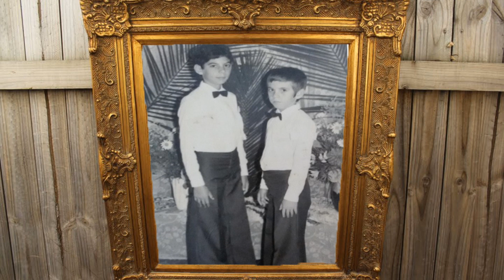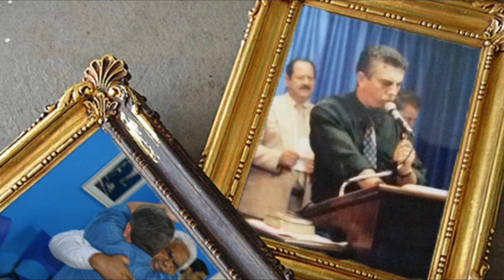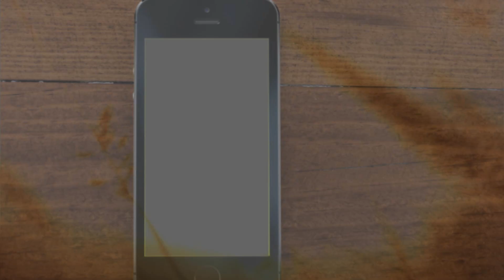Homenagem ao Pr. Rafael A. Delmônego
Tabernáculo O Filho do Homem ( Pr. Rafael A. Delmônego )

"Uma singela homenagem ao nosso amado Pr. Rafa que completou 49 anos ( 7° Schemita ) de toda a igreja que o ama tanto. Agradecemos a Deus pelo Pastor que nos concedeu nesse dia, realmente um exemplo, um homem com o caráter de Cristo. "

Participe dos nossos cultos todos os sábados a partir das 18:30 hrs!